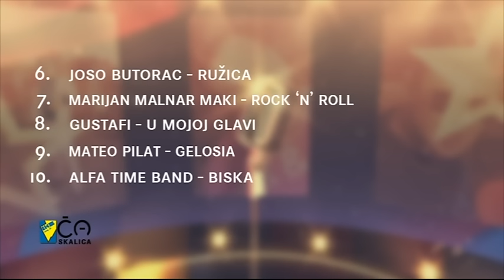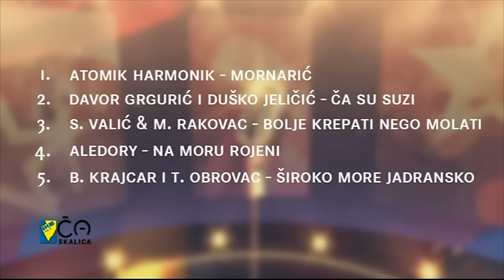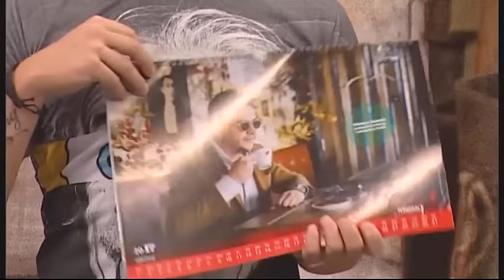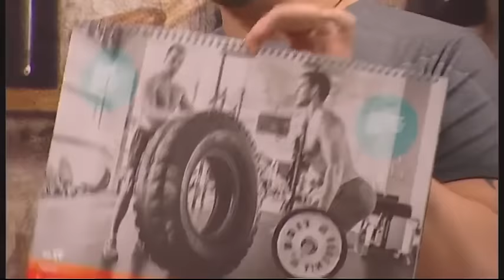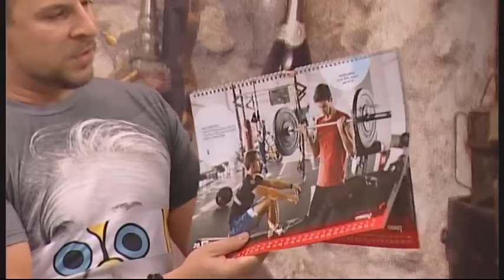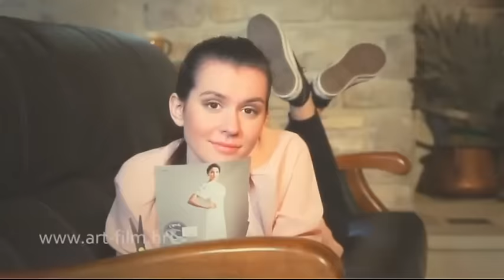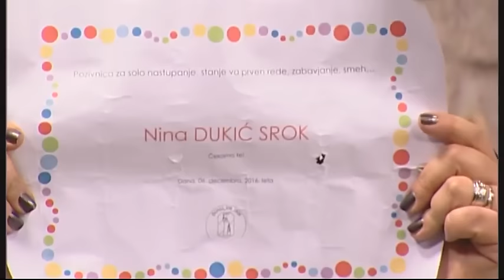Caskalica storija rukavac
Ovaj Utorak va našoj konobe bilo je jako interesantno, jer smo promovirali humanitarni kalendar Riječki dečki, kantali su nan i predstavili se zbor Štorija Rukavac a novi Spot Barbara grupe koktelsi doživjel je i tv premijeru na kanalu Ri